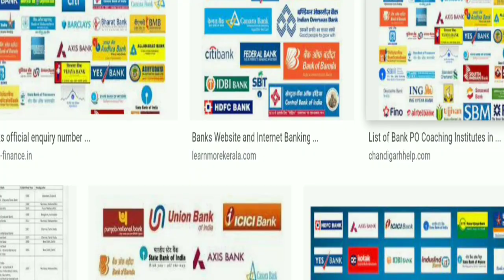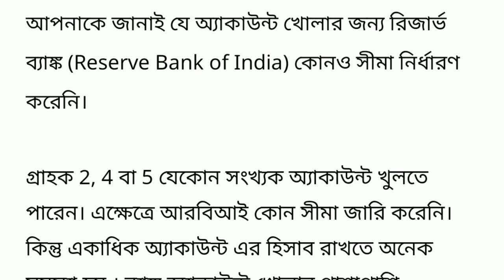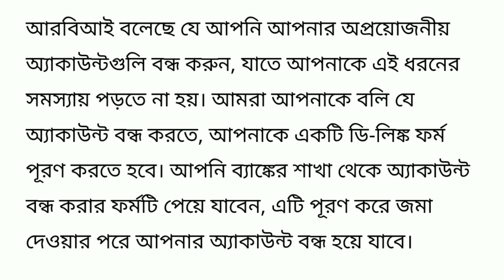আগামীকাল থেকেই সারা ভারতবর্ষ জুড়ে ব‍্যাংকে জারী হচ্ছে নতুন নিয়োম ।। All bank news